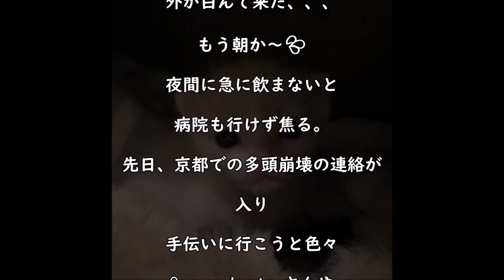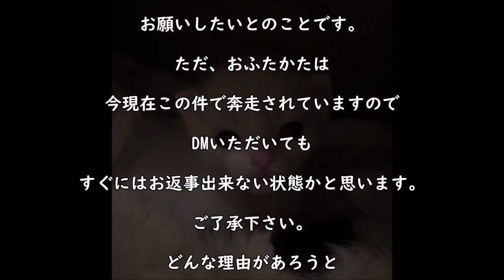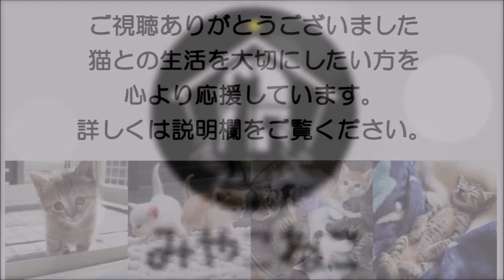らびたん 嫌がって飲まず、、、